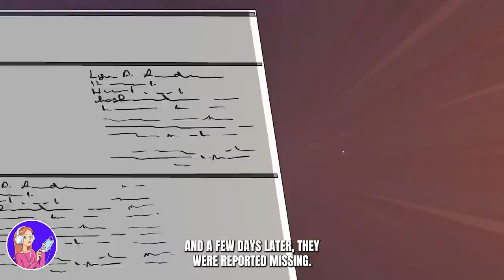MSA - I'm Too Kind